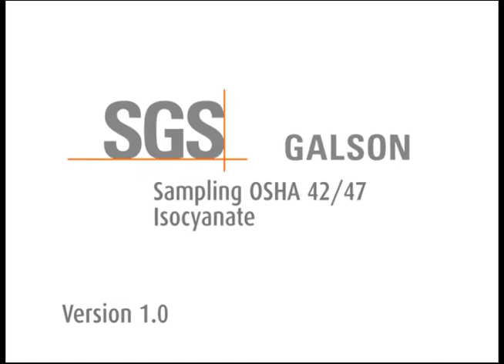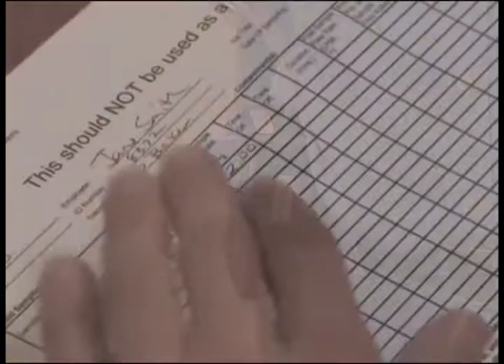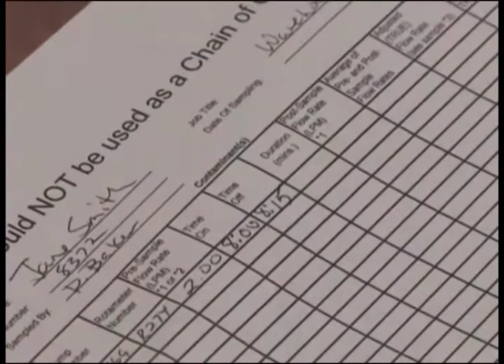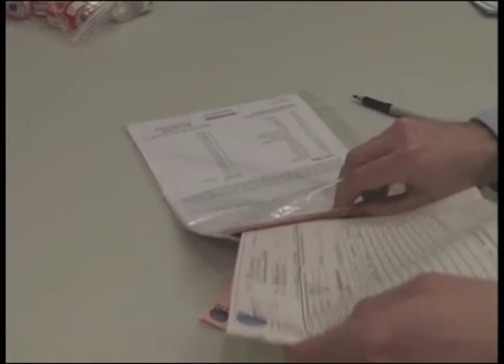Isocyanate Sampling OSHA 42/47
Sampling for isocyanates using OSHA 42/47 methodology is simple when you follow the example in this video.  Open face sampling is not that difficult it just requires some unique preparation and placement for personal sampling to be effective. This video will show you how to do it properly.